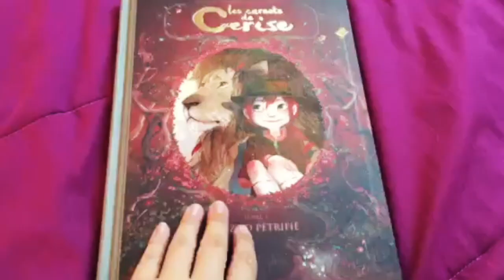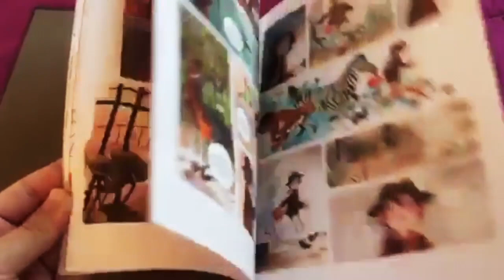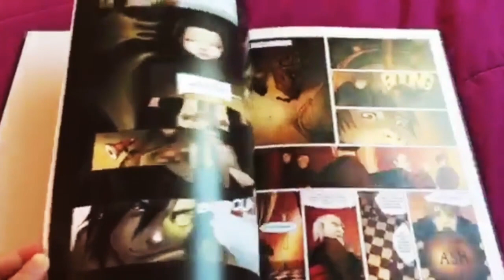BILAN LECTURE | Octobre 2016